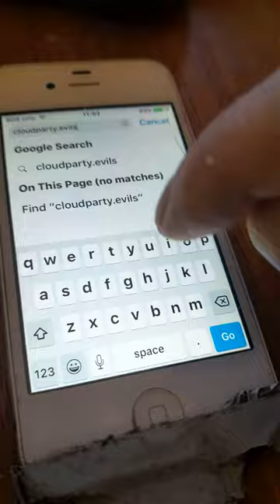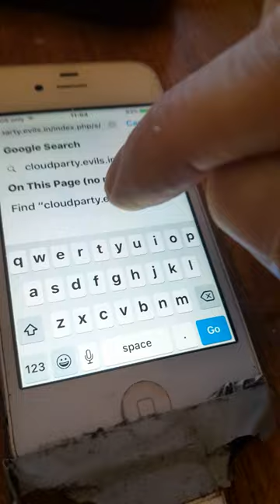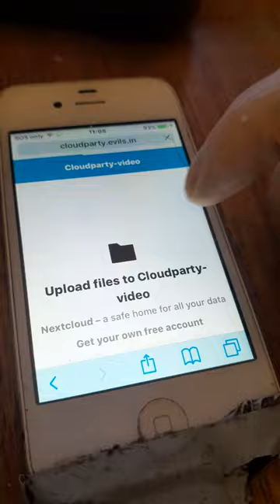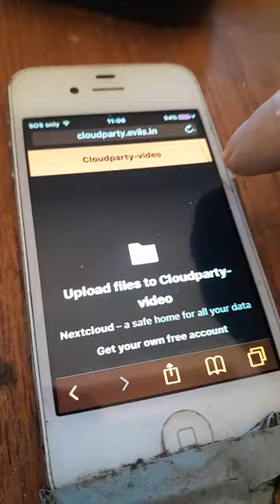Cloudparty on iPhone 4 test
Just testing my iPhone 4 with a nextcloud file drop